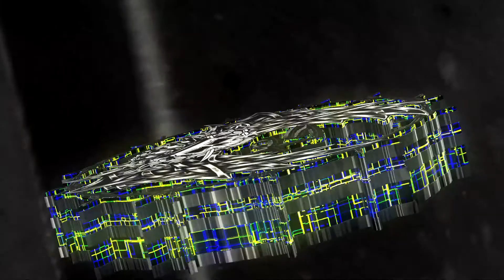Hard Work Pays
The Global BIG Map is has an amazing 13 plus maps installed and is one of the biggest maps if not THE Biggest

GAMING PC USED : Asus ROG GT51CH
GPU: GeForce GTX 1070 8GB
CPU: Intel(R) Core(TM) i7-7700 CPU @4.20GHz
Memory: 32 GB
DDR4 at 2400MHz
Current resolution: 5760 x 1080, 70Hz